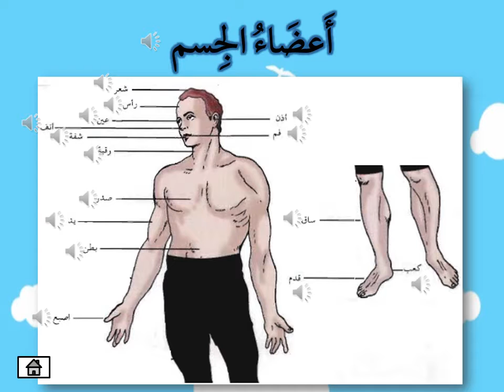Anggota Badan (eHiwar)